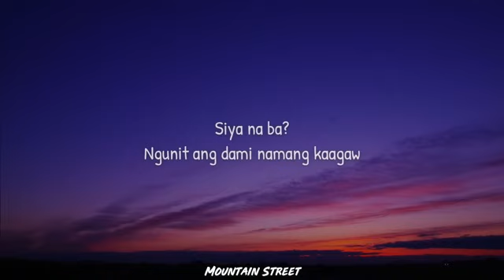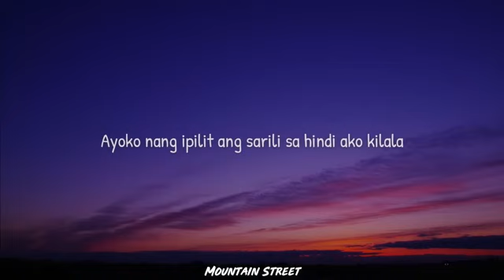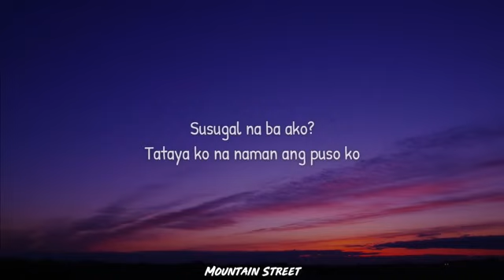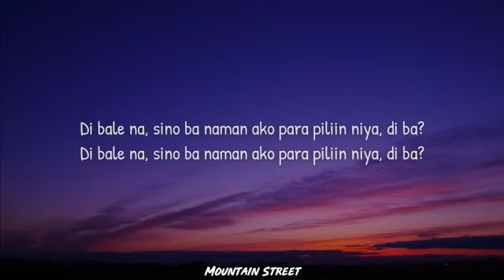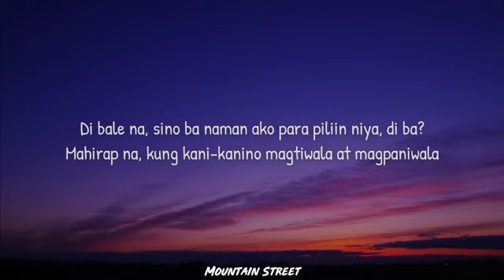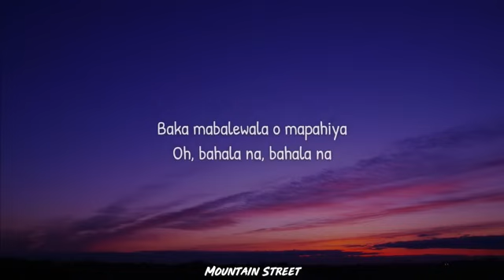BAHALA NA ( lyrics )